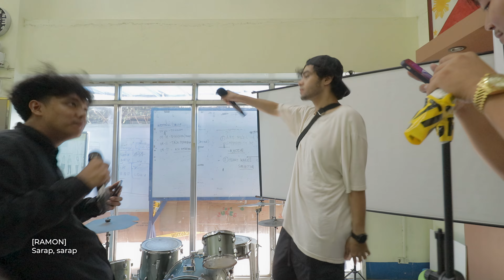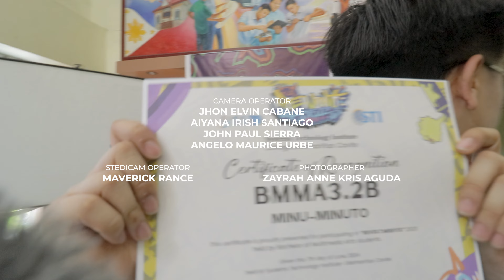BMMA3.2B Live Performance @ Revolt: Misfits 2024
Director of Photography/Editor/Captioner
JUSTINE JOHN MOVIDO
(J1255)

Special Thanks to "Revolt: Misfits 2024"